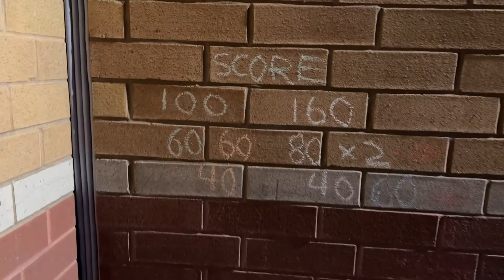Gimbal, Day 2, another fabulous video! 😜